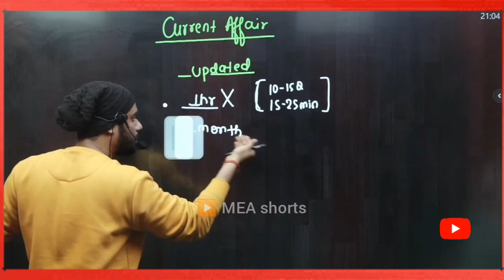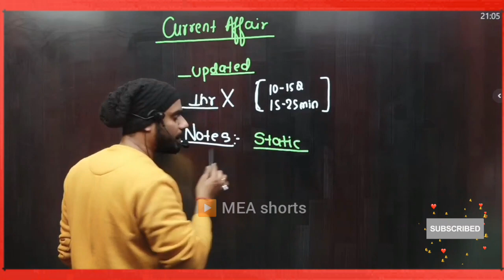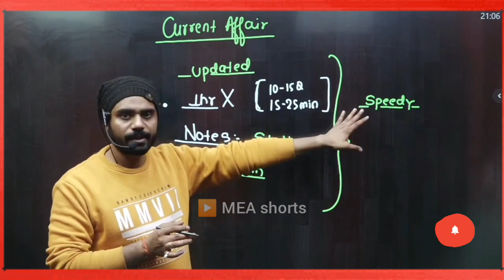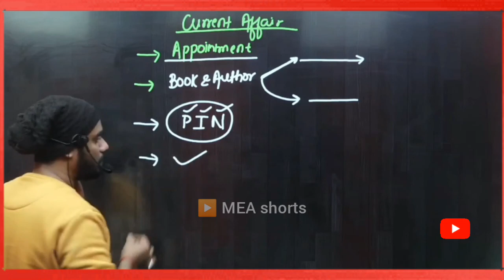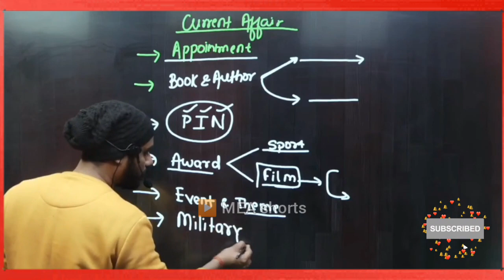Current Affairs कैसे पढ़ें। By Aditya Ranjan Sir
Current affairs kaise padhe
current affairs me no kaise increase kare
current affairs by Rankers Gurukul